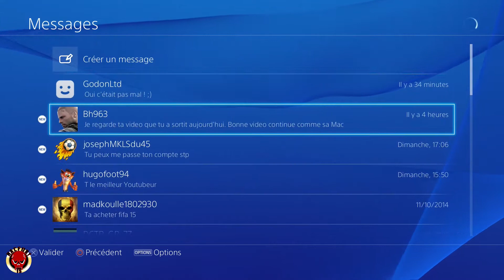[Destiny PS4] Let's Play Ep8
Nous nous retrouvons aujourd'hui pour le 8eme episode du let's play sur Destiny. Un grand merci à Activision pour le jeu.

Pour me suivre, 2 moyens:
Ma page facebook: